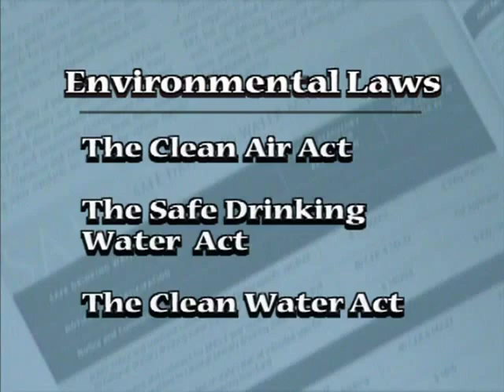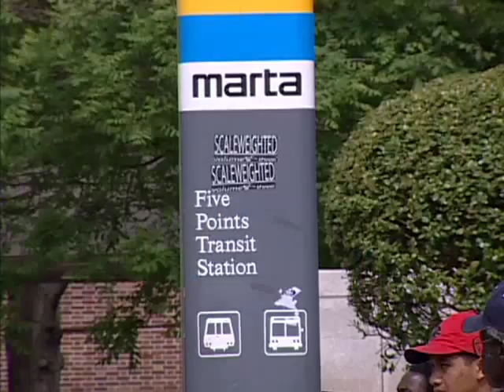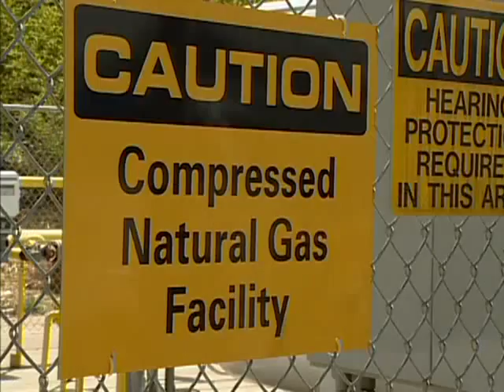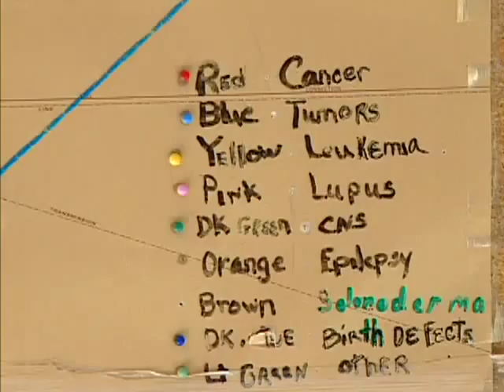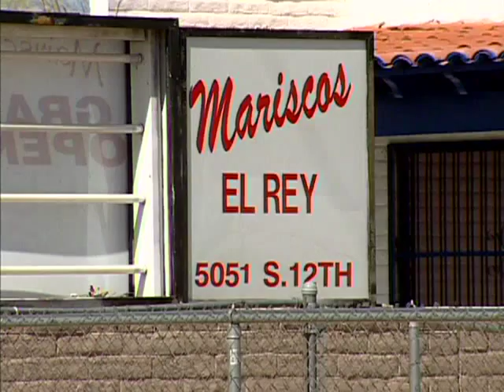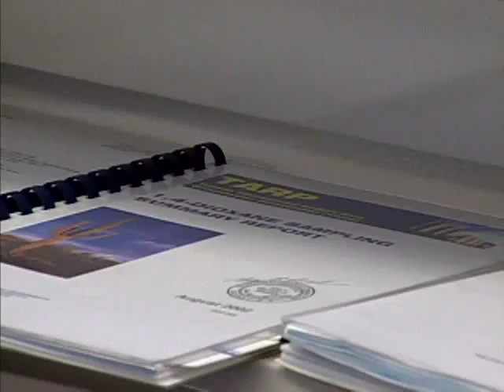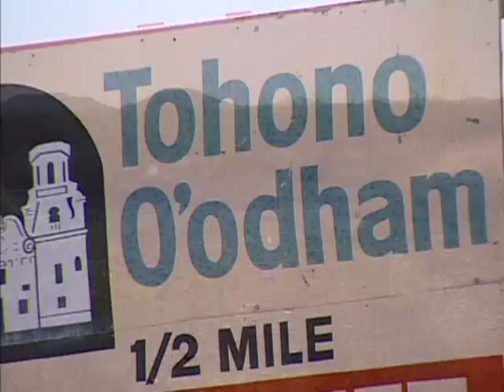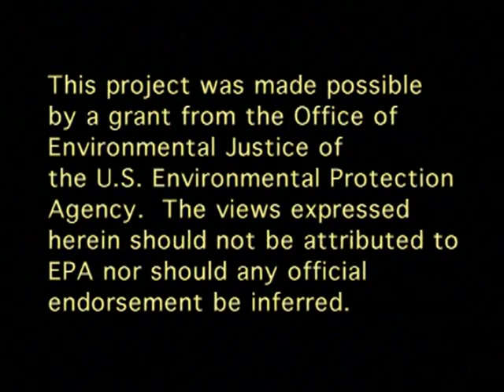Communities and Environmental Laws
Communities and Environmental Laws - English
(Available in Spanish)

This is a DVD, Communities and Environmental Laws, was created by a collaboration of three non-profit organizations: Environmental Law Institute, United Church of Christ, and the Southwest Network for Economic and Environmental Justice. The DVD focuses on how citizens can learn about the environmental laws and how these laws can be utilized to help the people make their communities healthier places in which to live. It consists of two case studies where local communities have worked together to address their local environmental or public health issue. It shows how people just like you have done this by using the environmental laws to make their homes a healthier place. The DVD contains an English and Spanish 20 minute video as well as copies of the publication "A Citizen's Guide to Environmental Law" upon which the video was based.

To obtain a free copy, visit the EPA National Center for Environmental Publications (NCEP) web site. Click on "Publications By EPA Number" and enter the publication number EPA-300-C-04-001 at the requested location on the order form.